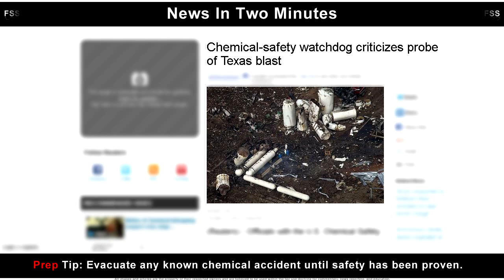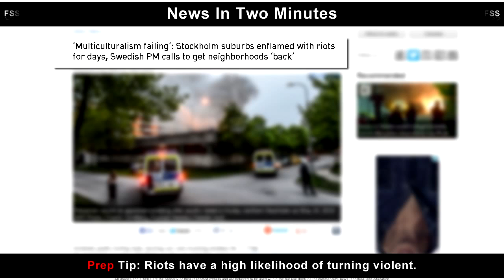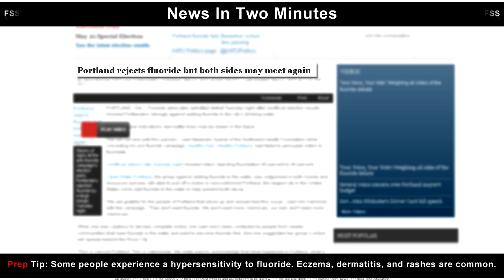News In Two Minutes Prepper Survival News - HD - 5-22-2013